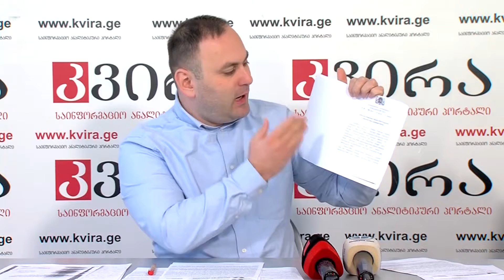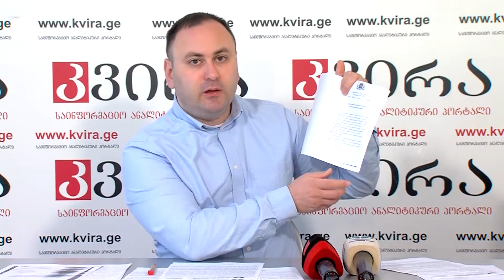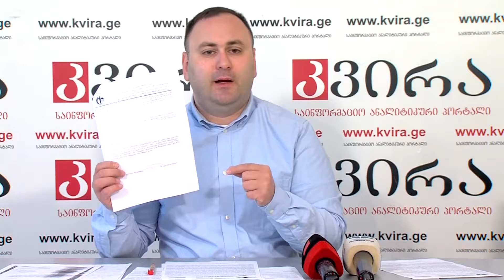არჩილ კაიკაციშვილის და რამაზ ახვლედიანის პრესკონფერენცია მედიაჰოლდინგ „კვირას“ პრესკლუბში